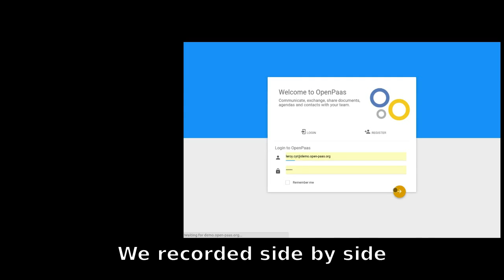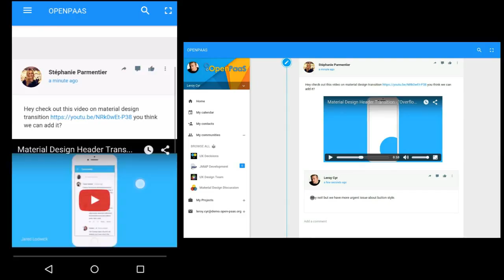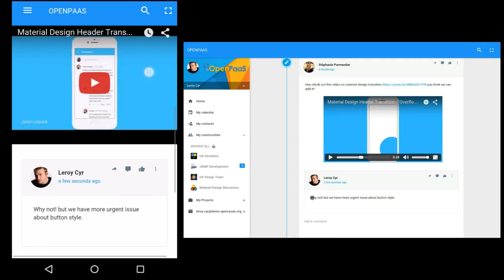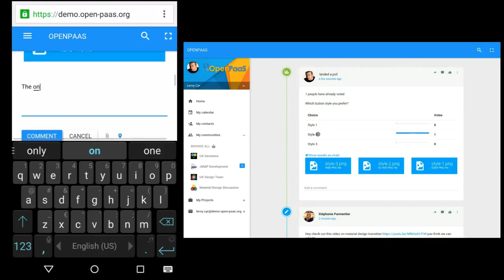Communities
This video will present you the main features of the community module by showing a discussion with two user, one with a browser in this desktop, the other trough his smartphone
* Community creation and join with several options of privacy
* Community discussion with messsage system
* File attachement
* Poll message